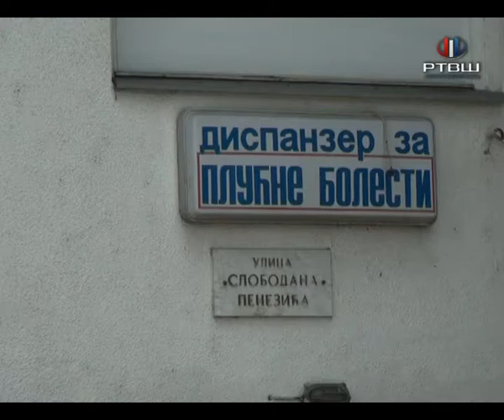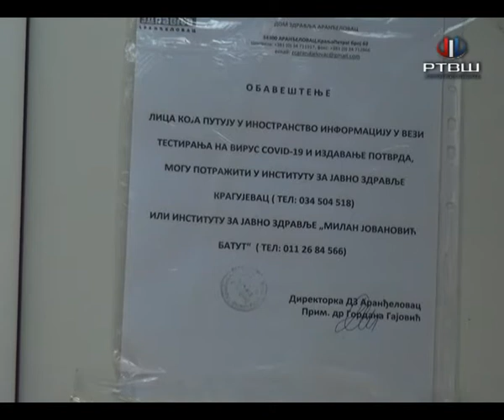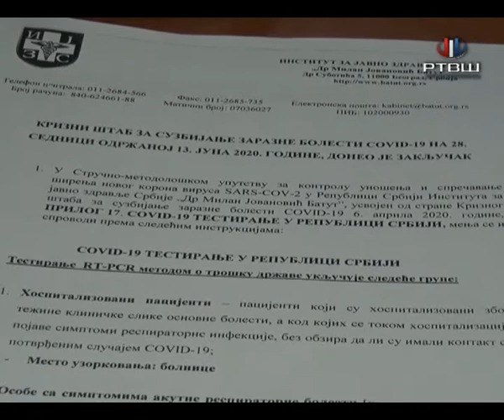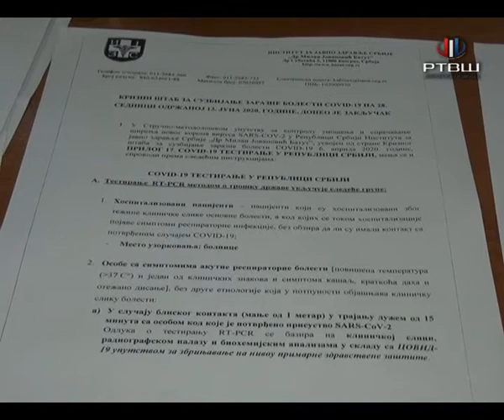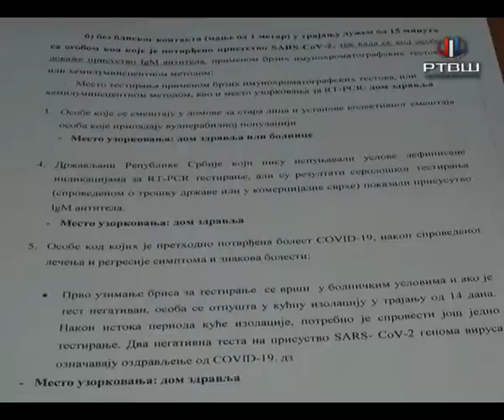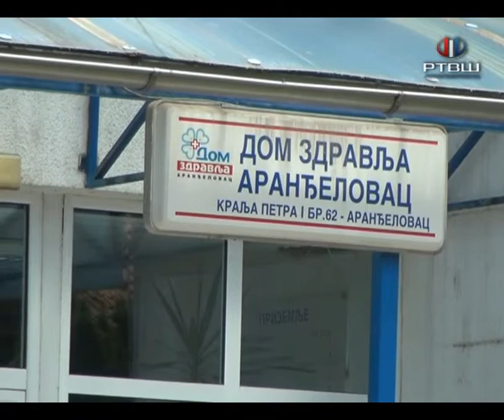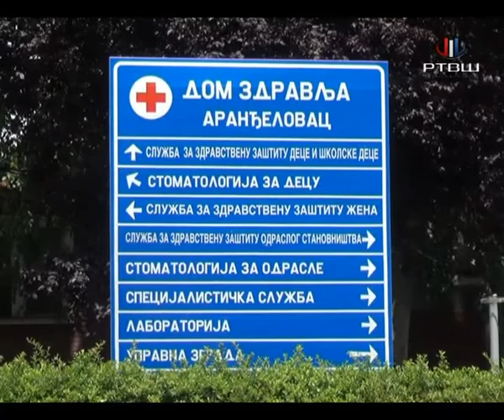RTV Šumadija - DOM ZDRAVLJA - COVID 19